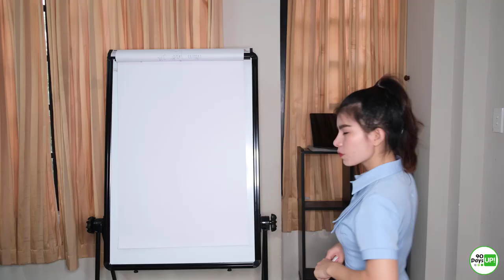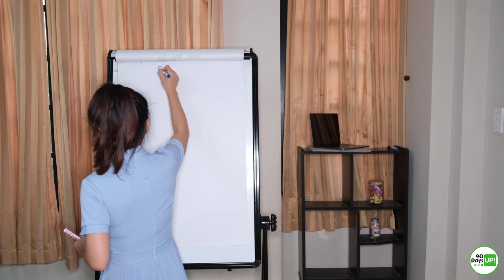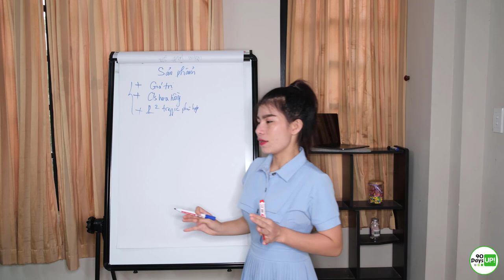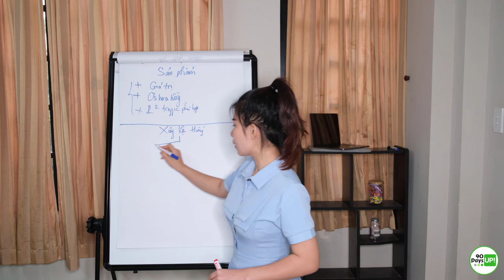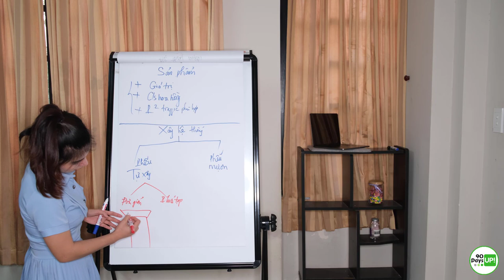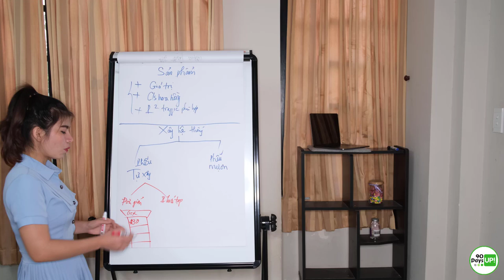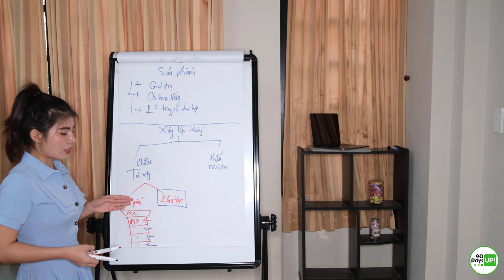VIDEO 1 - Bộ 4 Video Xây Dựng Hệ Thống Kiếm Tiền Trên Internet | Tomato Hường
Theo dõi tôi ở các kênh sau:
You tube:
Skype:
live:tomatohuong_1
Twiter: